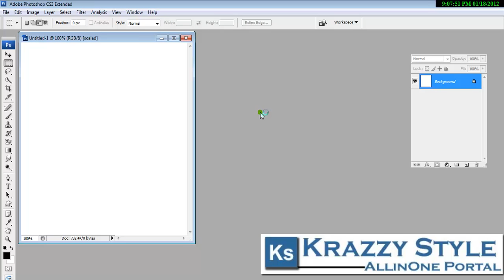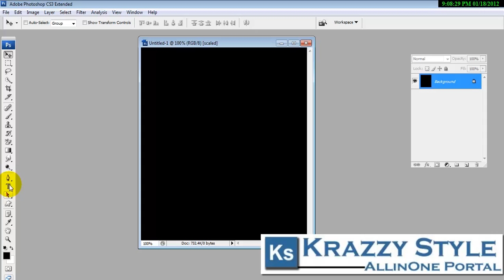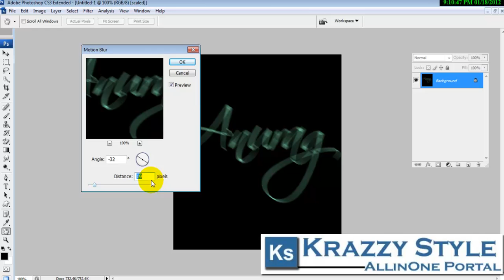Make 3D Ribbon Type Text Effect in PhotoShop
No Software required, Simple tip in Photoshop using Filters